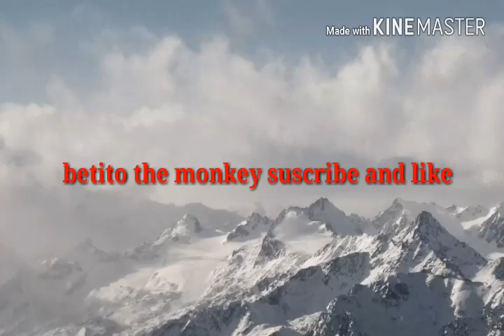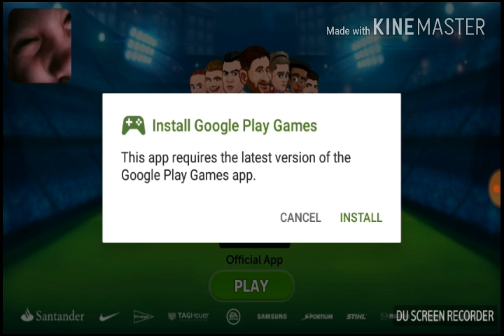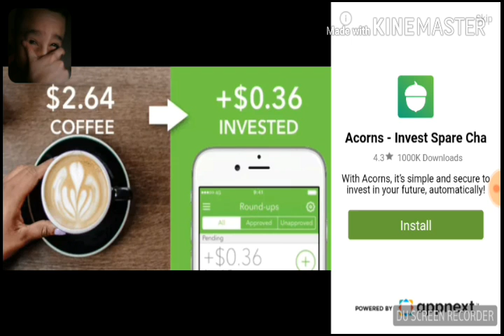HEAD SOCCER LOST ALL ROUNDS😭